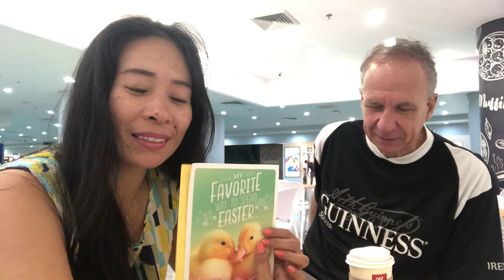Ldr meeting is over 💔| Tapos na ang masayang bakasyon 😭|| Kailan ako masasanay sa ganitong tagpo😭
We are back to LDR it’s hard but this is life part of ldr journey.